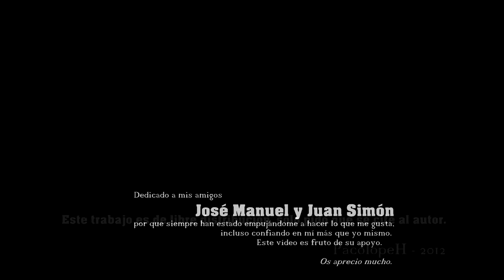Chafarinas 2012 / waves & clouds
Realizado en las Islas Chafarinas en su totalidad, en concreto en la isla de Isabel II alrededor de la cantera donde se sacó la piedra para construir un puente hasta la isla del Rey, puente que al poco se llevó una tormenta, hoy día se pueden ver los dos "muñones" de piedra que aún aguantan a las olas.

Música: Grand Choral perteneciente a la película "La nuit américaine" de Truffaut compuesta por Georges Delerue

Mezcla de time lapse y vídeo realizado con la Canon 60D.